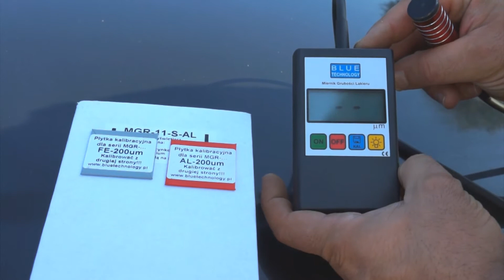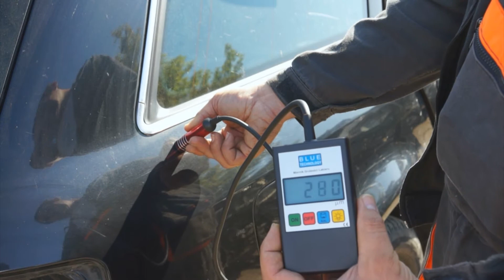Lincos® MGR-11-S-AL Farbschichtdicke-Messgerät, Fe, Al